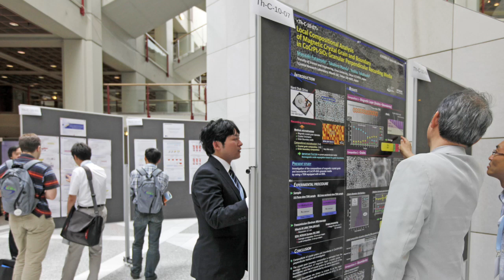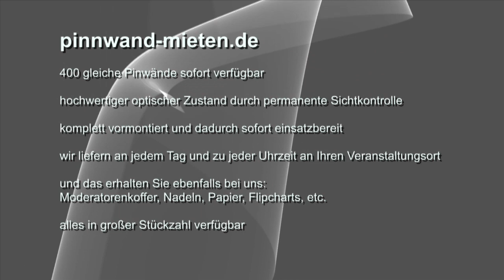Pinnwände, Flipcharts, Metaplantafeln und Moderationszubehör mieten - AVDATA GmbH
Bei uns bekommen Sie Pinnwände, Metaplanwände und Moderationstafeln zur Miete! Ihr professioneller und vertrauensvoller Partner ist die Firma AVDATA GmbH in Karlsruhe

Sie planen eine Veranstaltung und brauchen kurzzeitig Pinnwände, Metaplantafeln und jede Menge Flipcharts? Wir unterstützen Sie schnell und unkompliziert. Sie erhalten bei uns z.B. bis zu vierhundert (400) gleiche Pinnwände in hochwertigem Design und tadellosem Zustand. Der Vorteil: Die Pinnwände werden schon fertig aufgebaut in unseren Spezialtransportboxen geliefert und sind sofort Einsatzbereit. Wir liefern täglich und zu jeder Uhrzeit an den Veranstaltungsort.

Unsere Leistungen und Mietpreise werden Sie begeistern!

Ihr
AVDATA-Team aus Karlsruhe